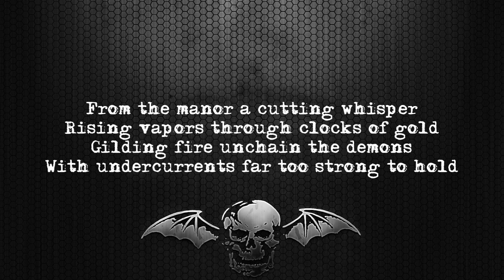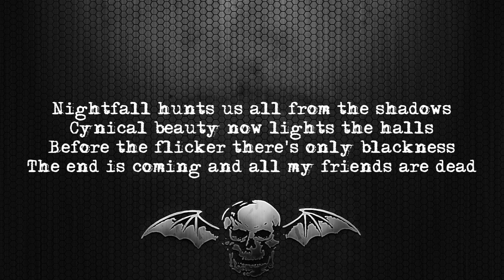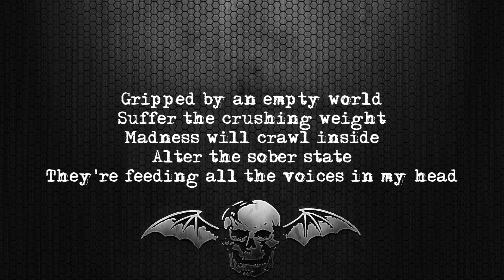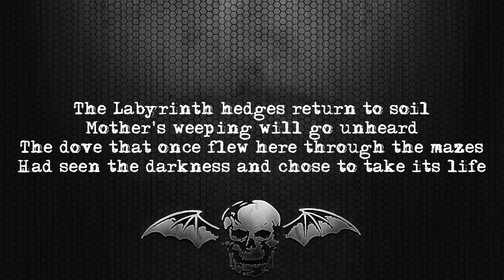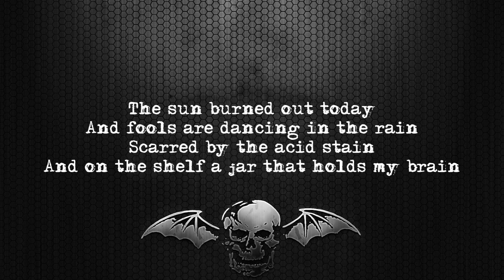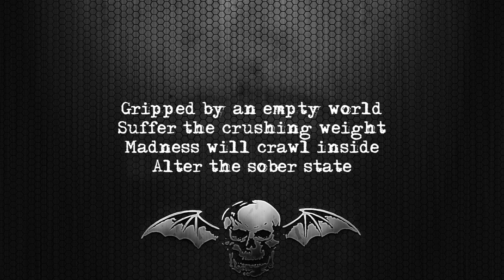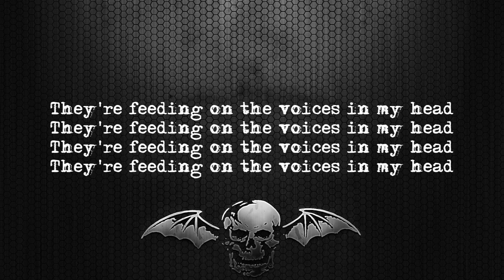Avenged Sevenfold - Mad Hatter [Lyrics Video]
Song: Mad Hatter
Album: Black Reign (EP)